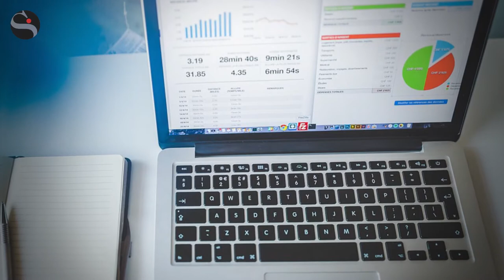Anestesisti, in calo le denunce per malpractice. Marinangeli, (AAROI EMAC): «Merito formazione»